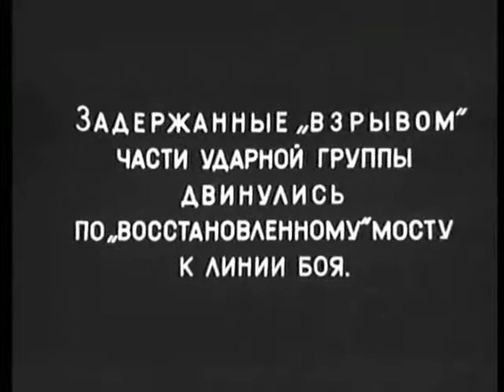Станица Дальняя - казацкий фильм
По либретто Б.Чирского, А.Рудинского. Около кубанских станиц Дальняя и Кочетовка проводятся военные учения. В этих учениях принимают участие местные казаки. От кочетовцев «разведку наших» возглавляет лихой казак Михаил. А его невеста Даша - «связистка вражеского» отряда. Но она ловко обманывает «вражеских товарищей» и, скрывшись от преследователей, методично дает указания «нашим»… На фоне всего этого - любовная интрига и смех… Ровно через десять лет по этому сюжету Иван Пырьев поставил 'Кубанские казаки', в котором не было маневров, но была усилена до своеобразной драмы линия соцсоревнования соседних колхозов